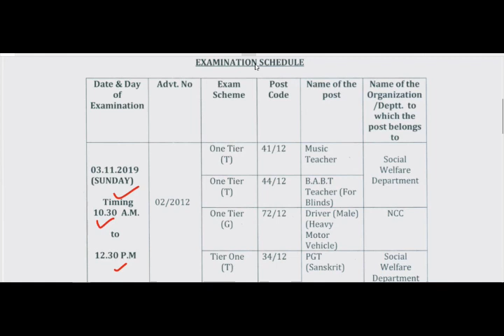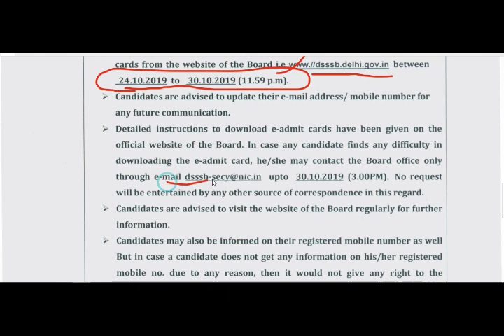DSSSB LATEST UPDATE, शिक्षकों की तीन 3 भर्तियों समेत कुल 6 भर्तियों की परीक्षा तिथि घोषित